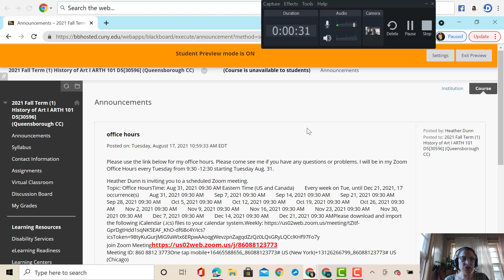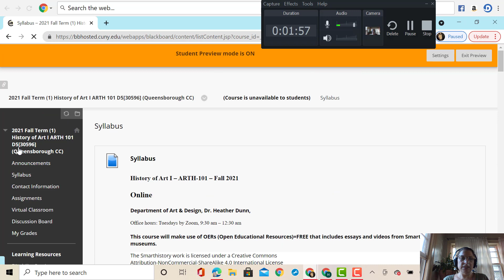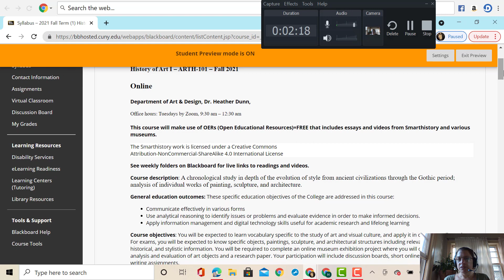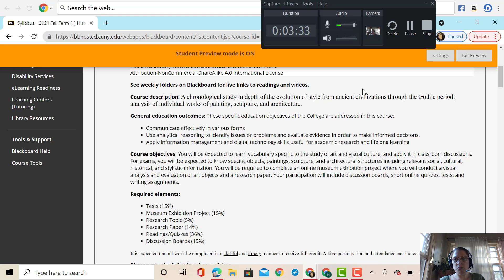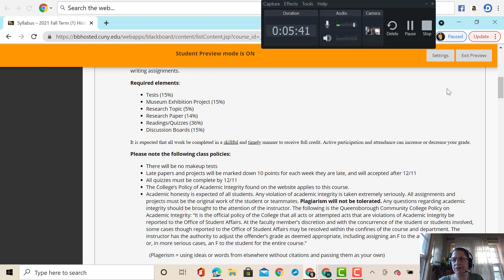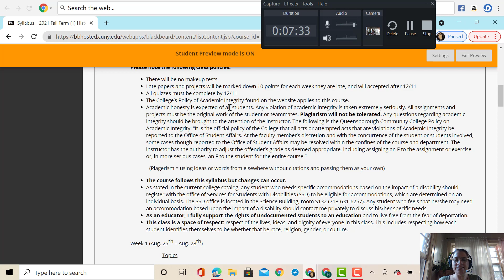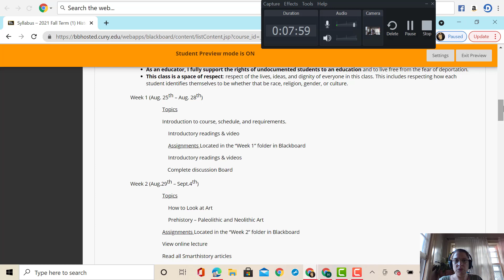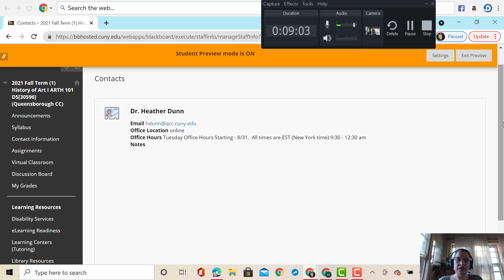Part 1, History of Art I, intro.